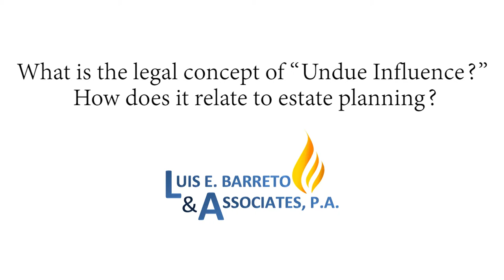What is the legal concept of “Undue Influence”? How does it relate to estate planning?